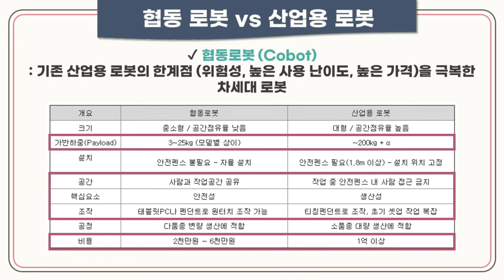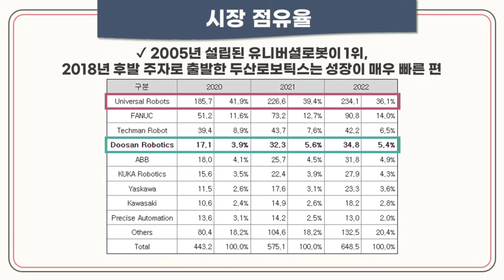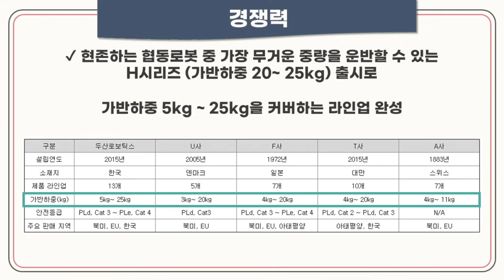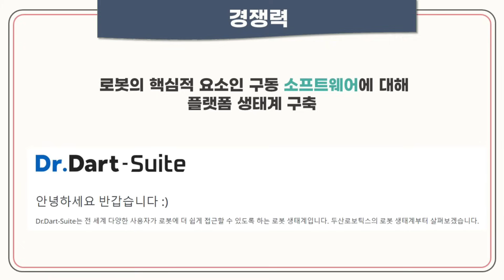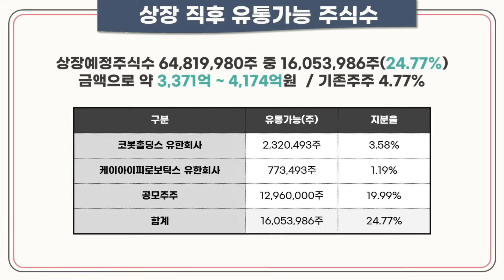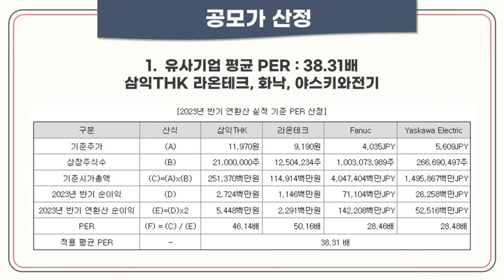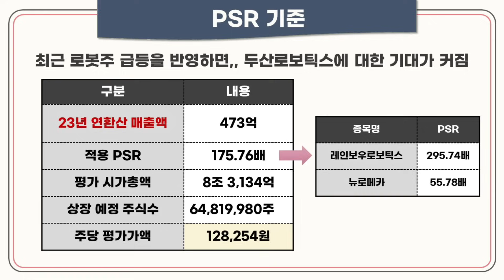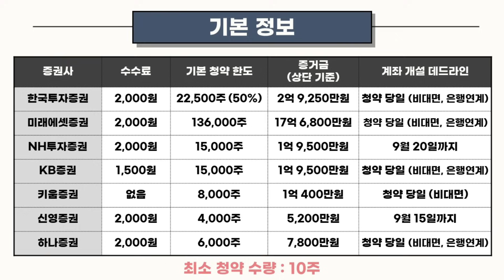[공모주] 두산로보틱스, 협동로봇 국내 1위.. 그가 온다 / 두산로보틱스의 경쟁력은? / 공모 구조 & 공모가는? / 유리한 증권사는?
대어 필패?를 끊어줄 ㅎㅎ
대어 다운 대어 출격입니다.

요즘만 같으면, 성공적 데뷔가 충분히 가능할 듯!